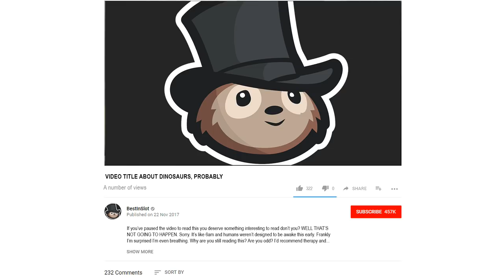V-REX ATTACKS! | Peter Jackson's King Kong (Let's Play Part 4)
Oh hey large dinosaur that I'm meant to somehow distract on my own despite being a teeny tiny human.

Peter Jackson's King Kong is one of the best movie video games ever. In this let's play of the full game we'll land on Skull Island and control Jack as he battles giant arthropods, rampaging dinosaurs, and even control Kong himself. This King Kong gameplay includes the start, ending, all bosses all battles and all levels.